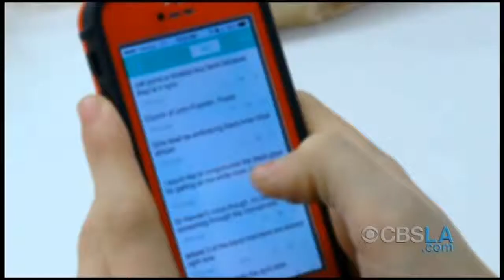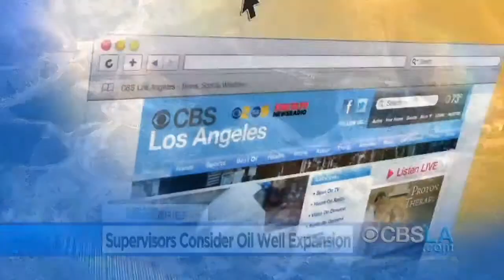CBSLA.com Morning Newsbrief (Nov. 18)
Get your news and weather headlines in less than two minutes with the CBSLA.com Newsbrief.